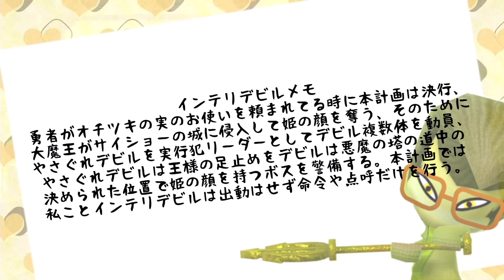【ミートピア】ユクトピア#20 ドロドロ三角関係！修羅場落ち着かせの実！？【ゆっくり実況】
スティーブ王子とスライム王子、ベヨネッタ姫の三角関係！、スライム王子とスティーブ王子がお互いキレ合って収集がつかないので落ち着きの実を取りに行く旅に出るが．．．

＊Twitterやってます！デメルイラストでイラスト募集中です！！＊

街の人やモブMIIはこのアクセスキー拝見してます：2KNDKGK
結構このアクセスキーにお世話になってます、ありがとうございます。

☆本動画のMii制作にあたり参考にさせて貰った皆様方のリンク☆
（視聴者の指摘にてリンクを貼らせていただきました。）

IDなどでの拝借は一切しておりません、アクセサリーや髪形を参考
にさせてもらいました。是非こちらのチャンネルは見てください！